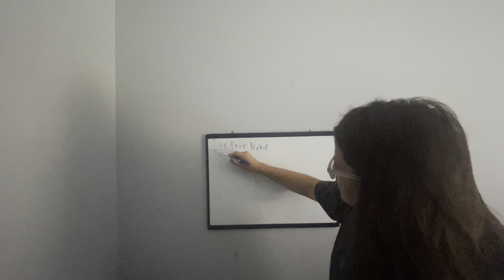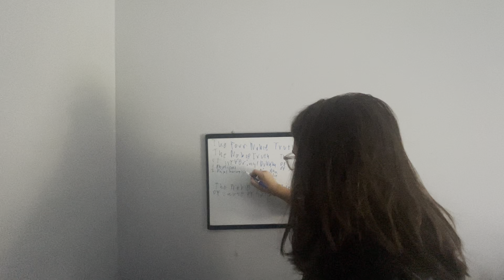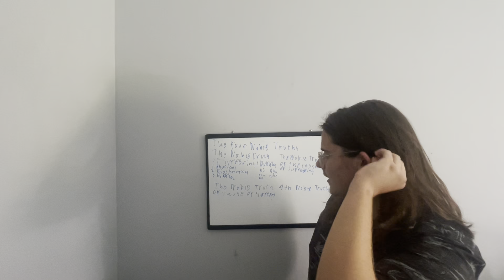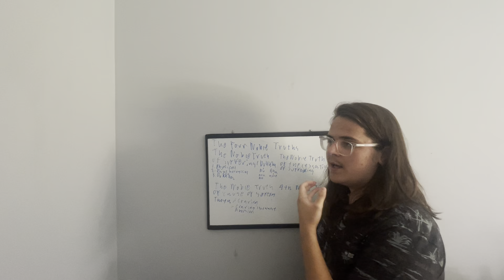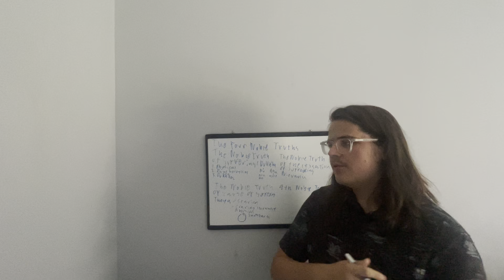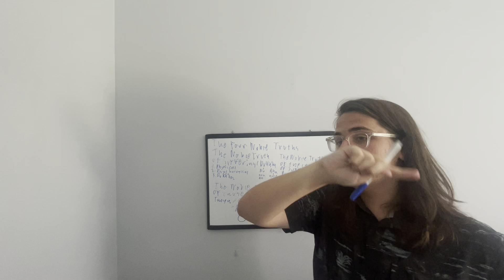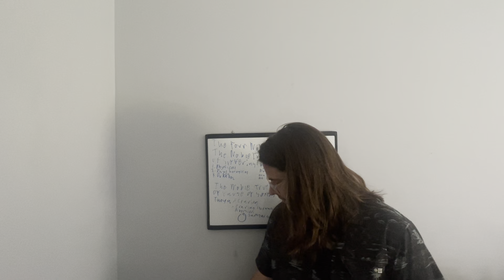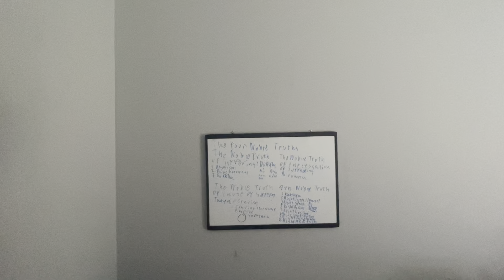some dude explains buddhist philosophy lol